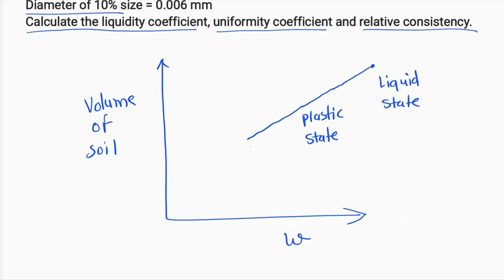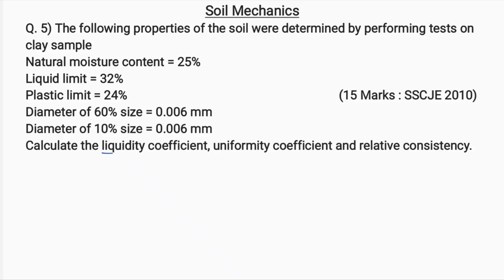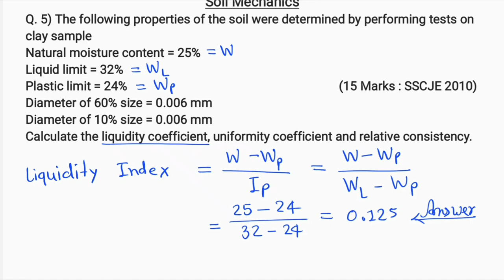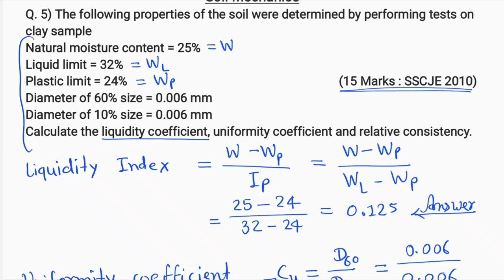Q. 05) Liquidity coefficient, Uniformity coefficient, Relative consistency | 15 Marks SSCJE 2010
Hello Guys,
Welcome in E Paathshala.

These Videos are Useful For
SSCJE
State PSC (AE).
MPPSC  |  MPSC  |  RPSC  |  UPPSC  |  BPSC  |  GPSC  |  JPSC  |  UKPSC  |  OPSC  |  KPSC  |  Kerala PSC |

AE JE Mains ( Conventional Questions)

Gupta & Gupta Civil Engineering

State PSC (AE) Previous Years Papers